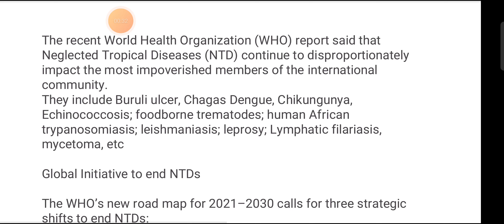neglected tropical diseases | WHO